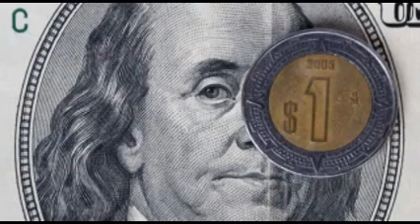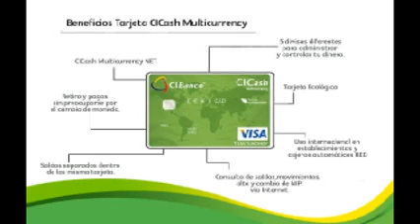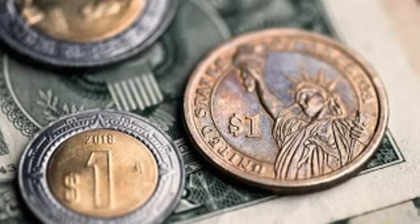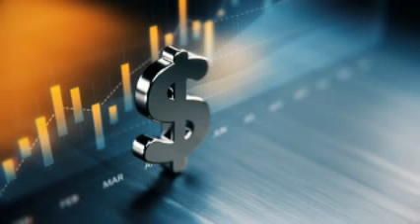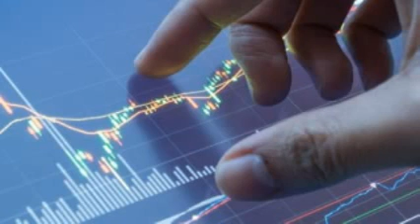CIBanco dona 10 dólares por cada venta de una tarjeta CiCash Multicurrency Pink ...